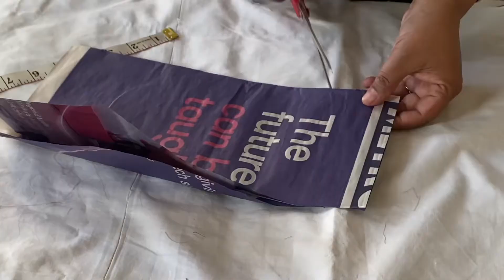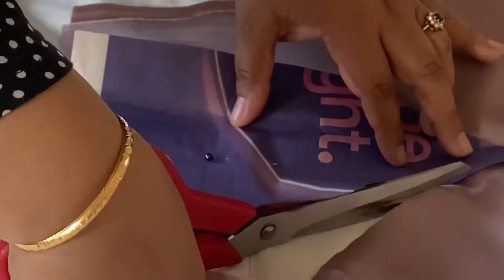Pearls sleeve umbrella cut kurti/long gown/abaya cutting and stitching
You can add some pearls on the sleeve. It’s simple to make.